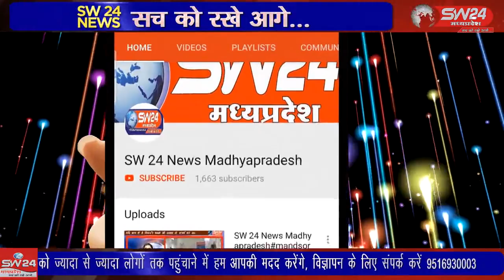SW 24 News Madhyapradesh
kasrawad vidhiksewa wariskhan waris गांधी जयंती के अवसर पर जिला विधिक सेवा प्राधिकरण द्वारा आज़ादी के अमृत महोत्सव कार्यक्रम के अंतर्गत अखिल भारतीय विधिक साक्षरता हेतु जागरूकता रैली का आयोजन किया गया । इस अवसर पर जिला न्यायाधीश अजय प्रकाश मिश्र ने न्यायालय प्रांगण से हरी झंडी दिखाकर रैली को नगर भ्रमण हेतु रवाना किया